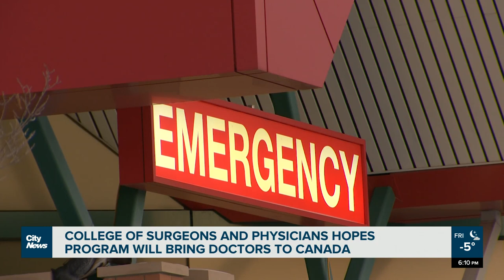Royal College of Physicians hoping to attract international talent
The body that governs physicians and surgeons in the country is hoping to fast-track entry requirements for doctors from around the world.